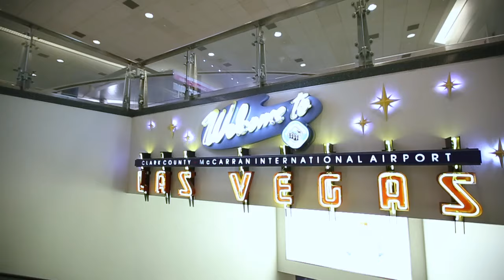Slushii and The Slush it Up Tour VLOG